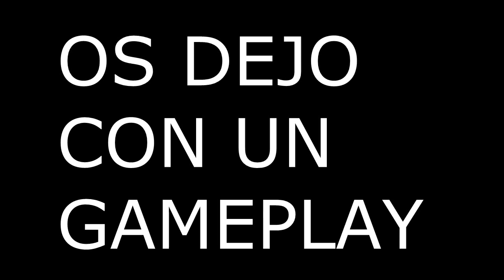Call of Duty | Black Ops 2 | Road to Gold PDW 57 | Episodio 2